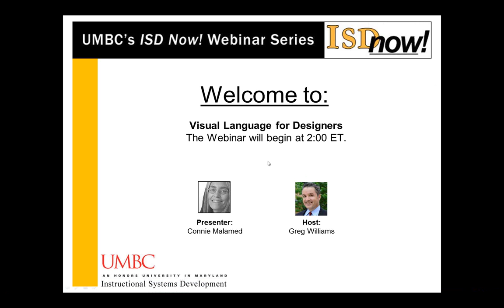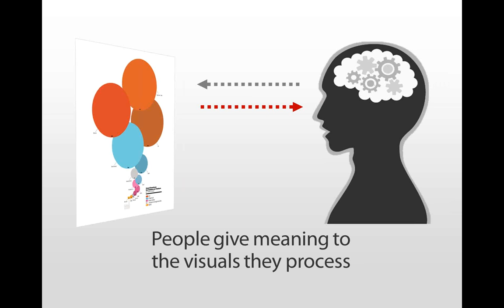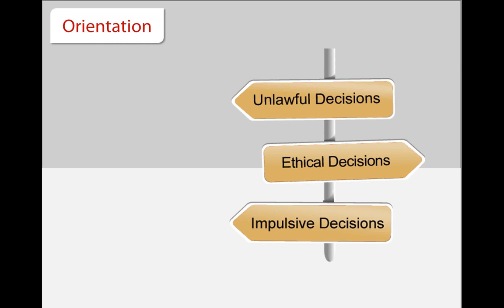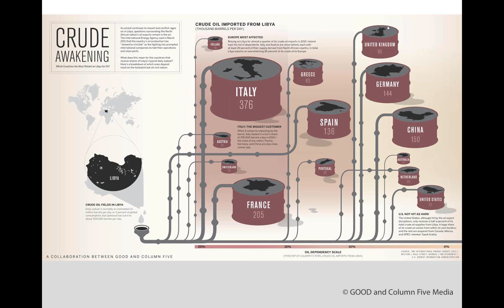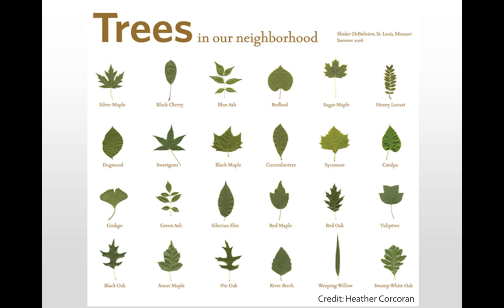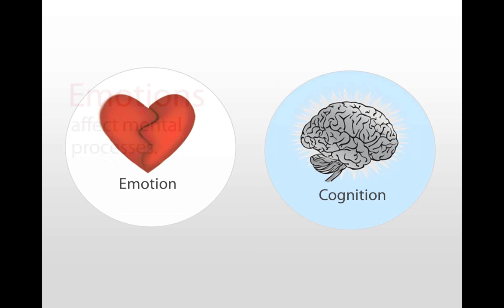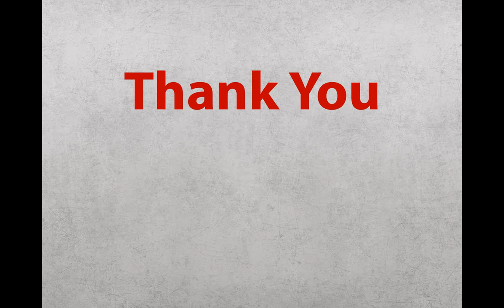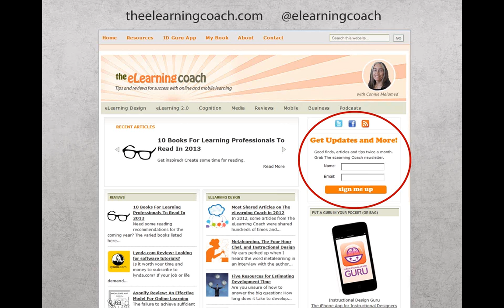Visual Language for Designers with Connie Malamed